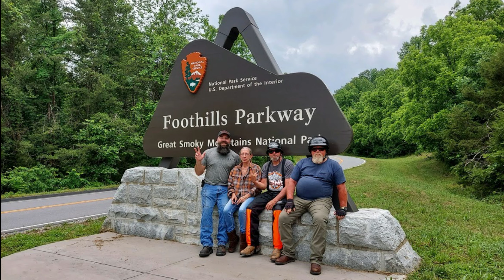Harley Davidson Foothills Parkway Ride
This is some more harley davidson riding through the Smoky Mountains on my vacation.  Although the Foothills Parkway is incomplete, what is there is a great ride and beautiful scenery.  The Foothills Parkway is currently 33 miles long and completed will be 72 miles long.  I doubt it will be completed in my lifetime but hopefully this video will leave lasting memories with great friends.

My Ride
2015 Harley Davidson Street Glide Special

Send Mail
SinisterClutch